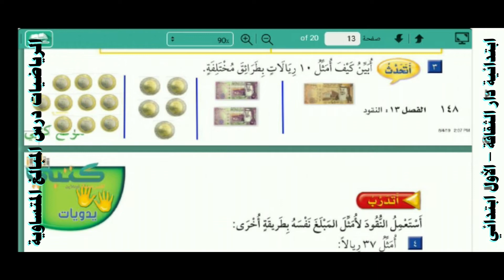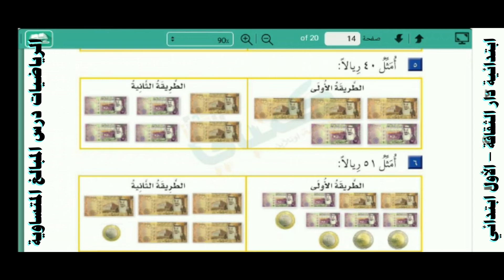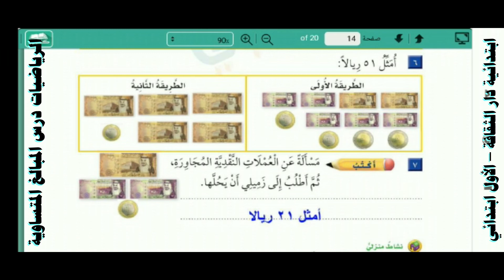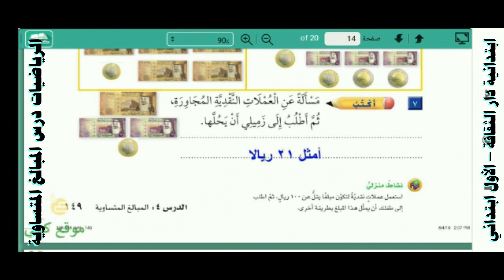الصف الأول الابتدائي مادة الرياضيات درس المبالغ المتساوية